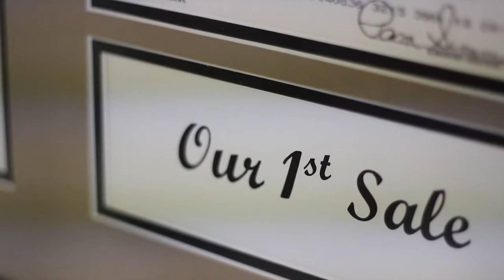Finnicum Motor Company "Welcome"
Welcome to Finnicum Motor Company